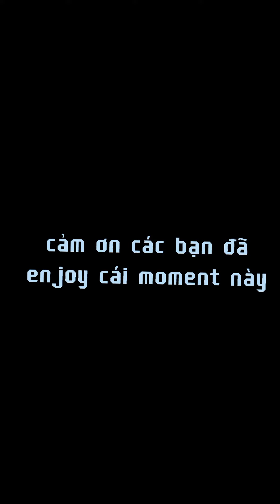Ảo Thuật Đọc Suy Nghĩ Qua Màn Hình Điện Thoại P3